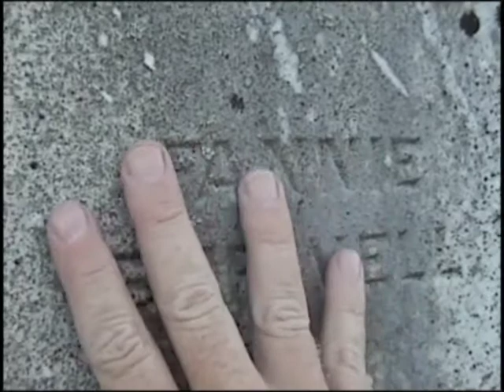The Letter May 2012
A scene from Avenel the Motion Picture 2005, 2009;
ATMP Purchase DVD:

ATMP rental: